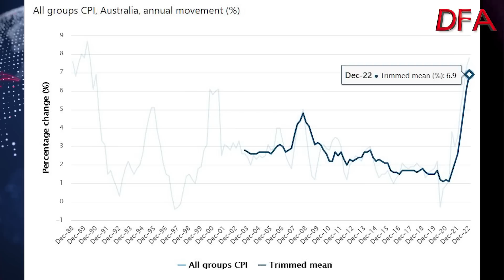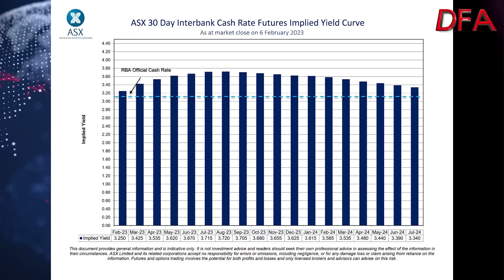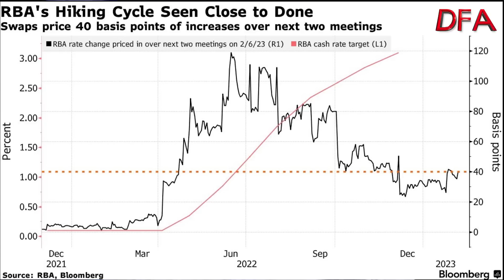The RBA Is Cornered!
Analysts are now expecting at least a 25-basis point hike today, as the trimmed mean for inflation rises to 6.9 percent.

We know higher mortgage rates are ahead, so they will be balancing that factor too, along with the return of China after the lockdowns.

We also think their very credability is on the line, ahead of the upcoming review report.